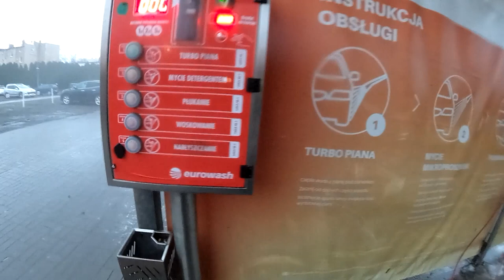WYSTRASZYŁEM GOŚCIA Z PILĄ ŁAŃCUCHOWĄ !!!